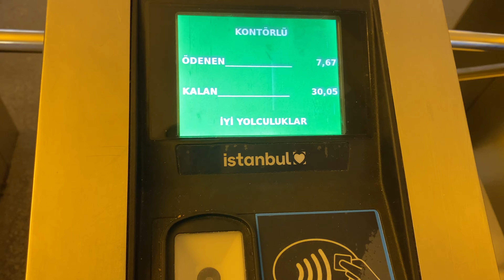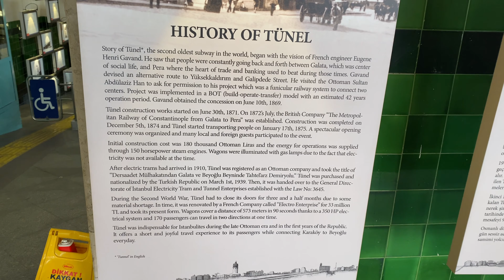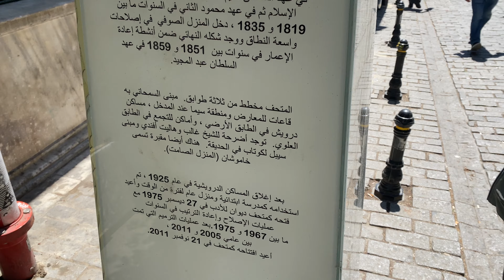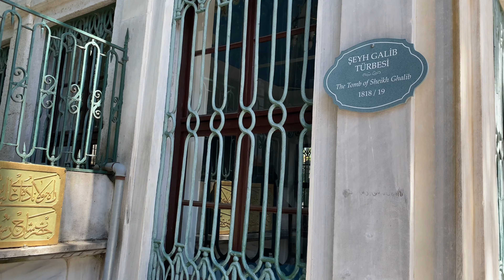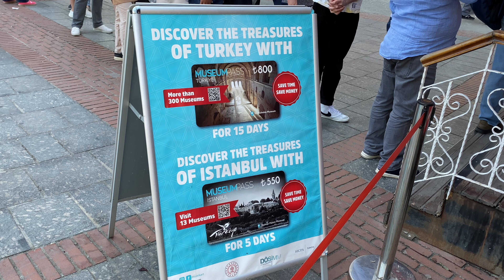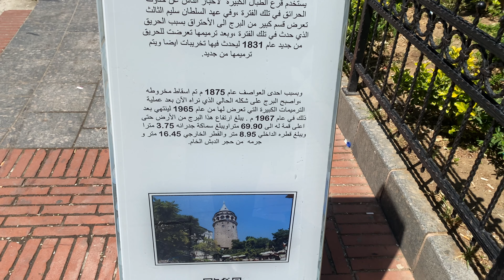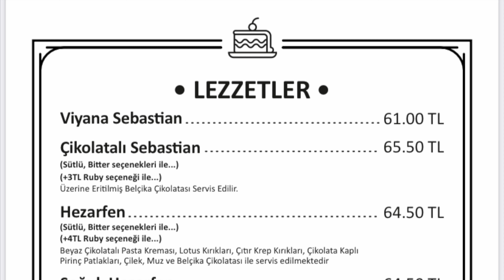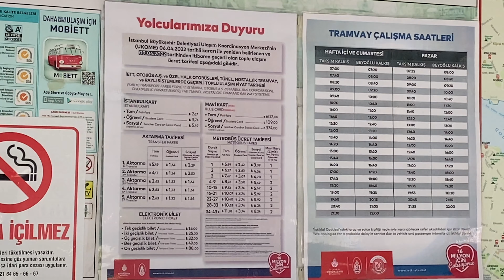أهم المعلومات عن برج غلطة بإسطنبول🇹🇷أقدم مترو في تركيا والتاني عالميا Galata tower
يعتبر برج غلطة بوصلة السائحين القادمين إلى تركيا، لمعانقة سحر إسطنبول، وهو معلمٌ سياحي شاهد على العصر، ويُعد من أقدم وأجمل الأبراج بالمدينة التاريخية، حيث يعود تشييده إلى العصور الوسطى، وما يزال اليوم شامخاً يجذب السكان والأجانب لأخذ الصور التذكارية الفريدة، وخاصة أن ارتفاعه الشاهق؛ يتيح رؤية بانورامية لمدينة إسطنبول من ارتفاع نحو 67 متراً في مشهد يمنحك معانقة جمال المدينة الساحر.

أين يقع برج غلطة
يقع برج غلطة الشهير بمنطقة تقسيم، في الطرف الأوربي من مدينة إسطنبول.

قصة برج غلاطة
لا توجد معلومات دقيقة حول سنة تشييد برج غلطة الشهير ذو الشكل الهندسي البديع، إلا أن بعض المصادر التركية التاريخية تقول إنه بني في عام 507 م، وتم ترميمه في زمن الدولة العثمانية عام 1509، إثر الزلزال الذي ضرب إسطنبول في ذلك الحين، من قبل المعماري العثماني المعروف آنذاك "خير الدين"، أحد تلاميذ المعمار الشهير "سنان".

وما تزال تتردد على ألسنة الأتراك حكاية شيّقة عن برج غلطة، إذ تقول الحكاية إن البرج هو المكان الذي انتقاها "هزفران أحمد شلبي" الذي عاش في القرن السابع عشر، ليجرب أول محاولة للطيران، وذلك من خلال الأجنحة الاصطناعية التي فصلها وركّبها بنفسه.

كما يقال إن إسماعيل جوهري الذي عاش في القرن العاشر للميلاد، كان الملهم الأول لشلبي ليقوم بتجربته، إذ عمل شلبي على تحليل وتدقيق النتائج التي وصل إليها جوهري، وكذلك عمل على فحص متانة الأجنحة في منطقة أوك ميداني في إسطنبول، قبيل تجربة الطيران.

ووفقاً لـ الأسطورة التركية فإن شلبي في عام 1632، ركّب الأجنحة الاصطناعية، في يوم ذات رياح جنوبية غربية وتمكن من الطيران من برج جالاتا إلى أسكودار، قاطعا مسافة 3358 مترا، ليكون بذلك واحداً من أبرز الشخصيات التركية التي حاولت الطيران.

برج غلطة من الداخل
يتكون برج غلطة من 9 طوابق، بحيث يتم صعود الطوابق السبعة الأولى من خلال المصعد الكهربائي، وبقية الطوابق يكملها الزائر سيراً على الأقدام، وفي الطابق التاسع يوجد مطعم للزائرين، بالإضافة إلى شرفة دائرية تطل على العديد من مناطق إسطنبول، أهمها منطقة فاتح، إمنونو، أوسكودار، وتقسيم، بالإضافة إلى خليج بحر مرمرة.

ويبلغ ارتفاعه نحو 66.90 متراً، أما قطره الخارجي فيبلغ نحو 16.45 متراً، وقطره الداخلي نحو 8.95 أمتار، أما سماكة جدرانه فتقدر بنحو 3.75 أمتار، ويشرف على البرج شركة سياحية خاصة لإدارته، وتنظيم دخول السياح والزائرين من مختلف دول العالم.

وعند دخول السياح إلى الطابق الأول، يستقبلهم العديد من الموظفين لإرشادهم خلال جولتهم بالبرج، وقبلها قطع التذاكر لهم، وتنظيمهم للخروج في المصعد، والذي يتسع لنحو 6 أشخاص، ويوجد بالطابق الأول أيضاً العديد من المحال السياحية الصغيرة، والتي تقوم ببيع الهدايا التراثية للسائحين.

وفي الطابق الثامن، يوجد العديد من دورات المياه، بالإضافة إلى استوديو للتصوير، يُعرض به الملابس العثمانية التراثية، والخاصة بليلة حناء العروس، بغية التقاط الصور التذكارية وطبعها وتسليمها بشكل فوري للزوار.

ولا تشترط إدارة البرج مدة محددة لجولة السائح بالبرج، وتفرض رسوم مالية بسيطة لدخول للسائح الأجنبي للبرج.

لأي غرض كان يستخدم برج غلطة؟
وفقاً للمصادر التركية، فإن برج غلطة جرى استخدامه في عهد السلطان سليمان القانوني كسجن خاص للعاملين في ترسانة السفن وهم من حكم عليهم بالسجن ويعملون في هذا العمل الشاق.

وفي القرن السادس عشر تم بناء مرصد للتنجيم على يد العالم تقي الدين أفندي ثم تحول مرة أخرى في عهد السلطان مراد الثالث إلى سجن.

وكذلك استخدام "هزفران أحمد شلبي" الذي عاش في القرن السابع عشر، البرج ليقوم بأول محاولة للطيران، وذلك من خلال الأجنحة الاصطناعية التي فصلها وركّبها بنفسه.

كم عمر برج غلطة؟
يعود تاريخ برج غلطة، بجدرانه الخارجية التي يبلغ سمكها ثلاثة أمتار وسقفه الهرمي، لأكثر من ألف وخمسمائة سنة، وما يزال قوة عمرانية تعجب منها الأنطار.

كم يبلغ ارتفاع برج غلطة؟
يبلغ ارتفاع برج غلطة نحو 66.90 متراً، أما قطره الخارجي فيبلغ نحو 16.45 متراً، وقطره الداخلي نحو 8.95 أمتار، أما سماكة جدرانه فتقدر بنحو 3.75 أمتار.

أقدم خط سكك حديدية حضري تحت الأرض في إسطنبول هو تونيل، والذي دخل الخدمة في 17 يناير، 1875. ويعتبر ثاني أقدم خط سكك حديدية حضري تحت الأرض في العالم بعد مترو لندن والذي تم بناؤه في 1863، والأول في أوروبا القارية.